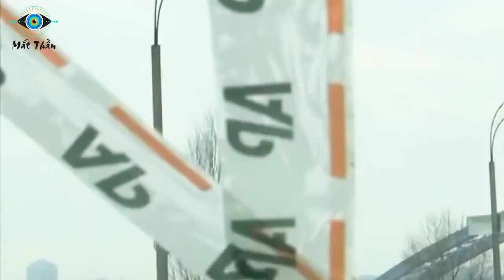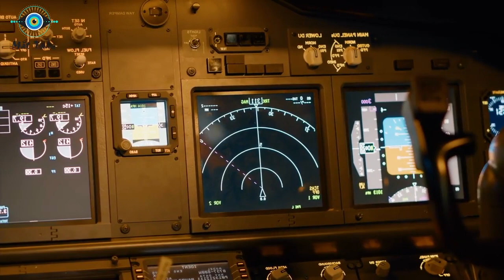NATO Lo Sốt Vó Sợ Nga Trả Thù!